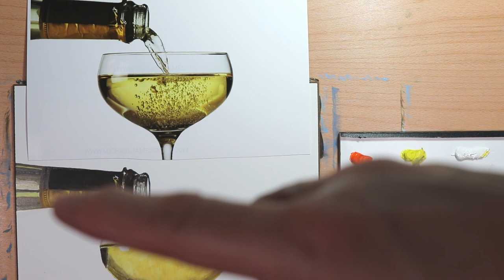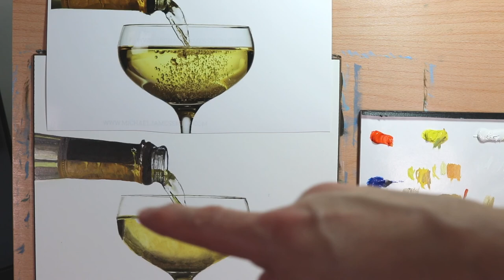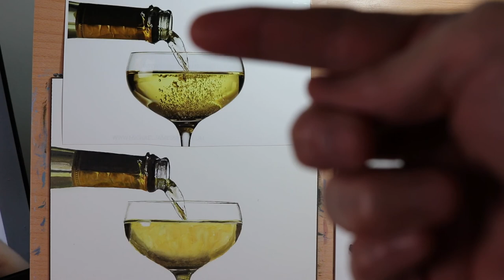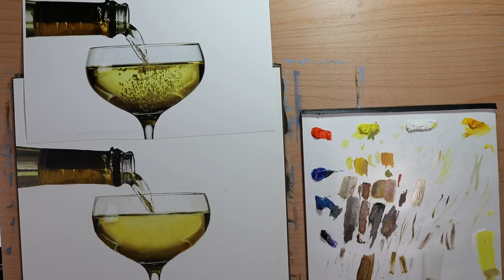My final MJS school painting - and conclusion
Trying out the wonderful Michael James Smith art school.  Taking my first stab at painting one of his works!

This is an independent video log of my progress as I study and practice.